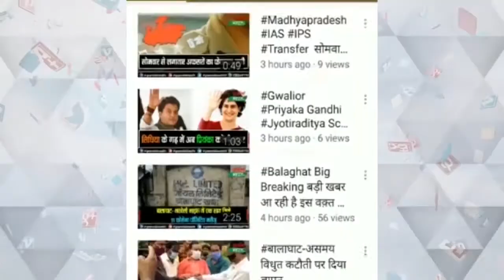पीएम मोदी से मिले मध्यप्रदेश के मुख्यमंत्री शिवराज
उपचुनाव में मिली जीत के बाद पहली बार पीएम से की मुलाक़ात
प्रदेश के विकास और जनकल्याण के बारे में विस्तार से हुई चर्चा